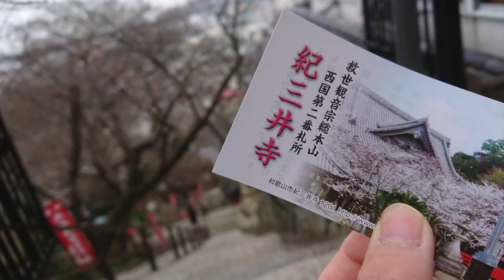紀三井寺へ *OUHS swim films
There is shine in front of hayashi hotels where we used spring camps. Seems big steps